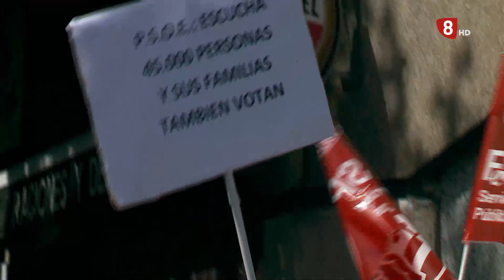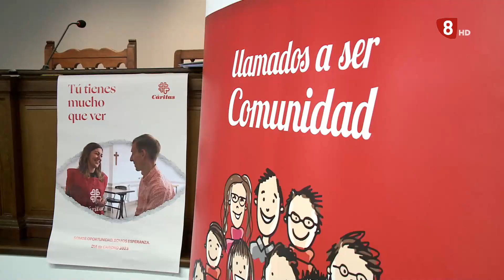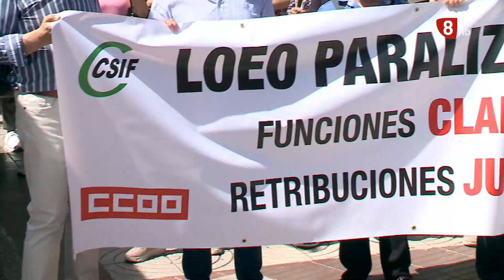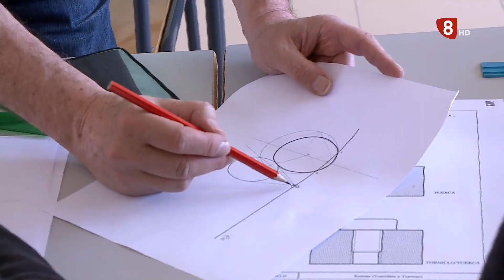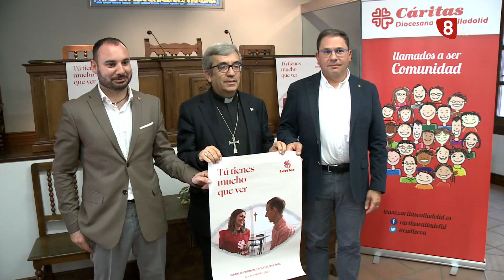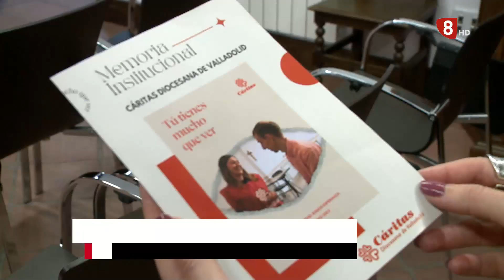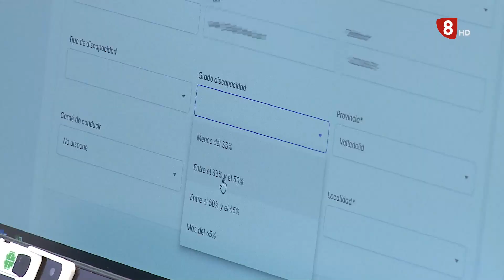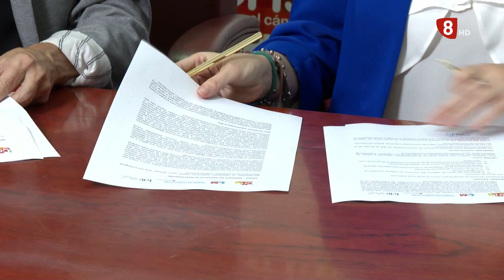Noticias 8 Valladolid. Edición de noche. Martes 6 de Junio de 2023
- La Operación Lata contra el tráfico de drogas en Valladolid eleva a la veintena el número de detenidos, aunque la investigación continúa abierta.

- Una cacerolada han llevado a cabo los funcionarios de Justicia de Valladolid ante la sede del PSOE provincial. De esta forma han querido mostrar su apoyo al Comité de Huelga que se reunía hoy con la ministra Pilar Llop, a la que han tachado de clasista.

- Hoy se ha celebrado en el Ayuntamiento de Valladolid el último pleno ordinario de esta legislatura, aunque se celebrará otro para aprobar los últimos trámites. Óscar Puente tiende la mano a su sucesor en la toma del bastón de mando.

- Cáritas ha presentado su memoria de actividades del año pasado. Solo en 2022, más de 10.000 personas se beneficiaron de las ayudas ofrecidas por la entidad.